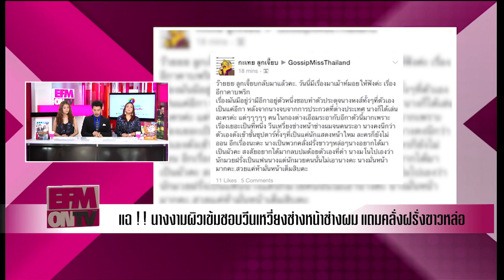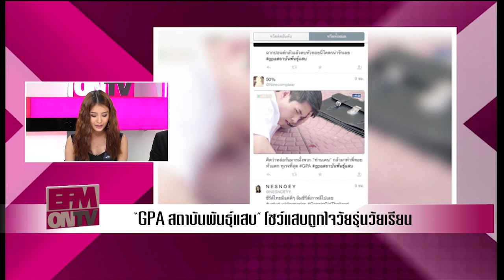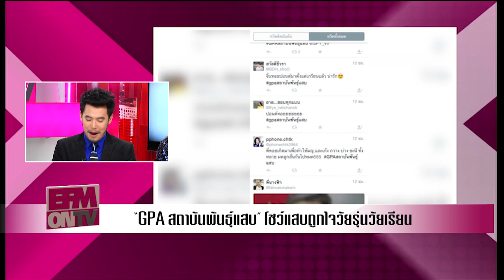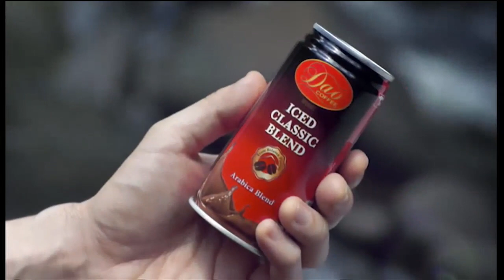EFM ON TV วันที่ 7 สิงหาคม 2558